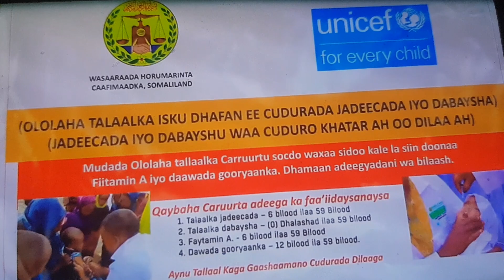UNICEF:5 Days Vaccination Jadeecada Measles Dabeesha ,Goryaanka Kininka Vit.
Burco waxa ku xiga Caynaba Buhoodle.

Wasaradda Caafimaadka G/Togdheer aya u Diray Shaqaale Fuliya Talaalka Deganada Gobolka

UNICEF: UNICEF:5 Days Vaccination Jadeecada Measles Dabeesha ,Goryaanka Kininka Vit.